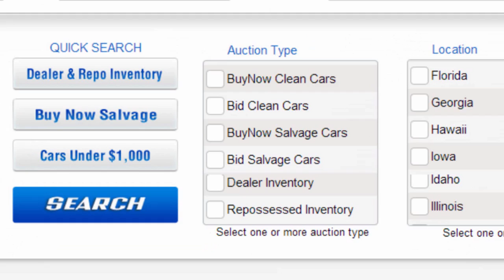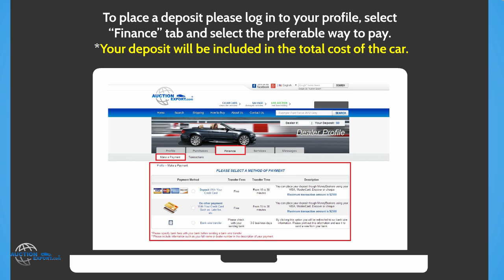REPO cars on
This video will provide you with all details about REPO cars and how you can buy them Repo cars are being sold at cheap discounted prices, buy now and save thousands!